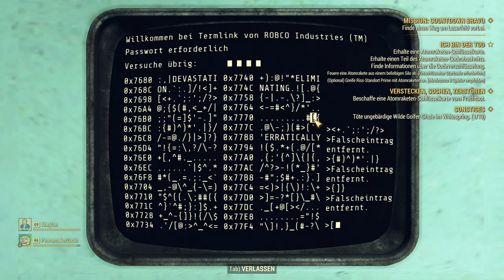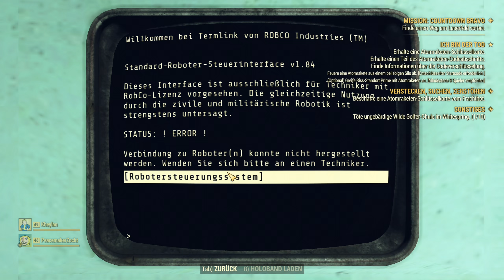#124 ● Die Kommandozentrale der Enclave ● Fallout 76 [BLIND]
Kommentiertes Gameplay zum Spiel "Fallout 76" von 2018. Das Spiel wurde von Bethesda Game Studios entwickelt. Ich wünsche euch viel Spaß mit dem Let's Play.

(Amazon) oder (Bethesda).

Die Handlung von Fallout 76:
Fallout 76 ist keine direkte Fortsetzung der Reihe und verzichtet größtenteils auf eine Handlung. Es spielt in West Virginia, wo die Bewohner des Atombunkers Vault 76 im Jahr 2102, 25 Jahre nach dem verheerenden Atomkrieg, am sogenannten Reclamation Day beschließen, den Bunker zu öffnen und das umliegende Ödland wieder zu besiedeln. Das Spiel ist geprägt von der Suche nach überlebensnotwendigen Dingen wie Nahrung und nützlichen Dingen für die Erstellung von Ausrüstungs- und Nutzgegenständen.